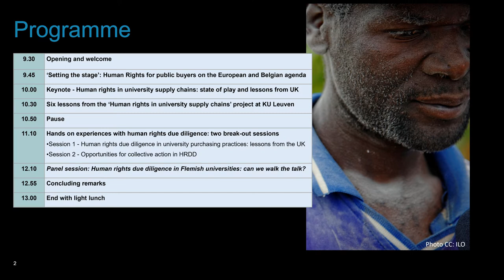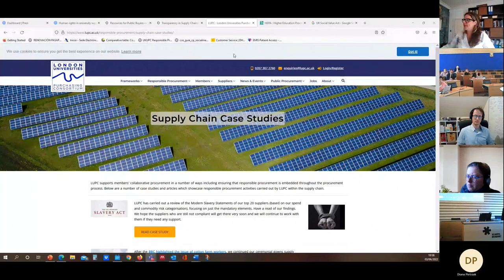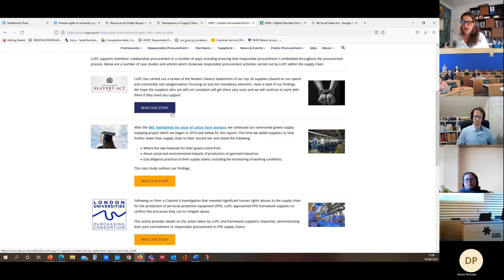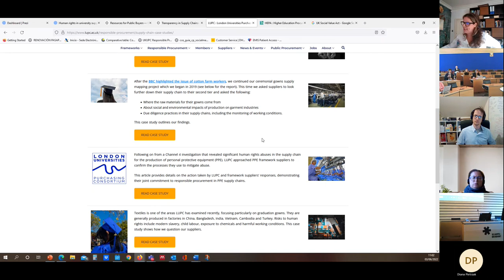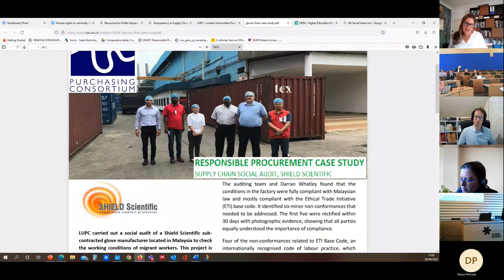Presentation Olga Martin-Ortega, University of Greenwich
A brief overview of a number of good practices by UK-based universities since the adoption of the Modern Slavery Act.